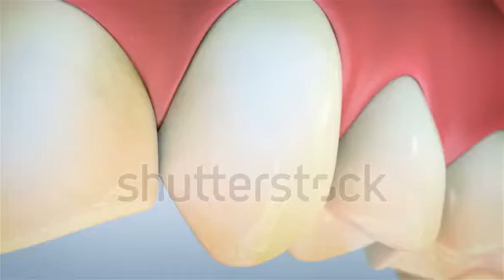May 9, 2017